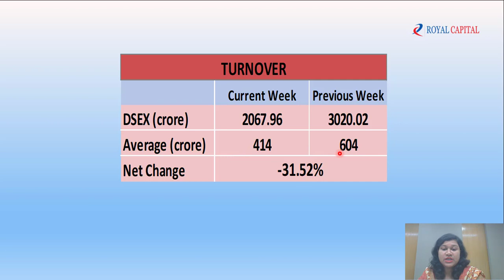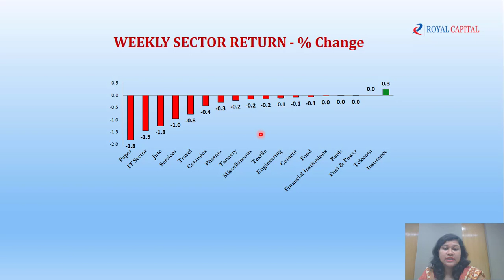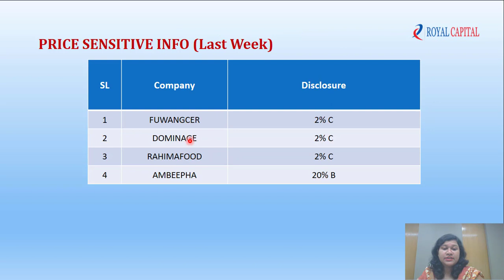Weekly Video Research Report - November 24, 2022 | Week - 47 | Royal Capital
সাপ্তাহিক মার্কেট রিভিউ ভিডিও রিপোর্ট - ২৪ নভেম্বর, ২০২২